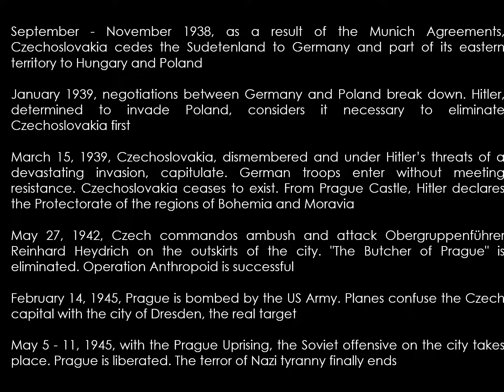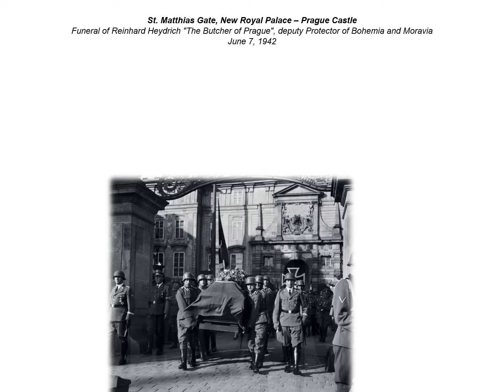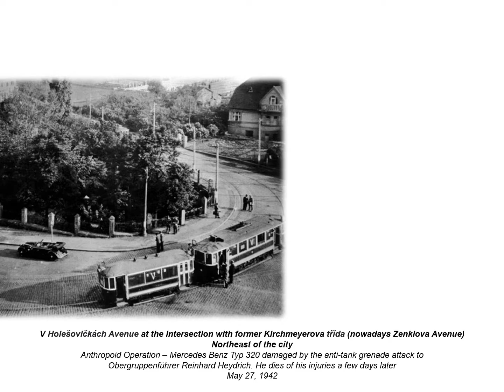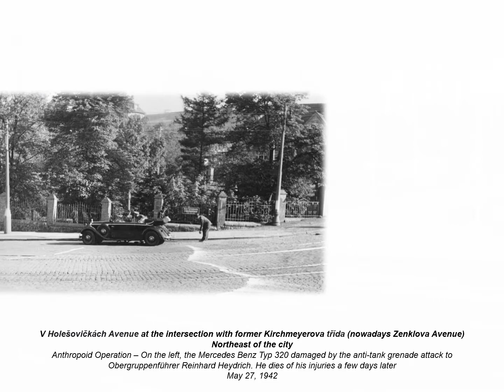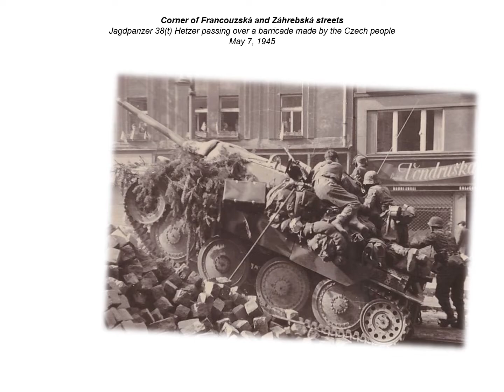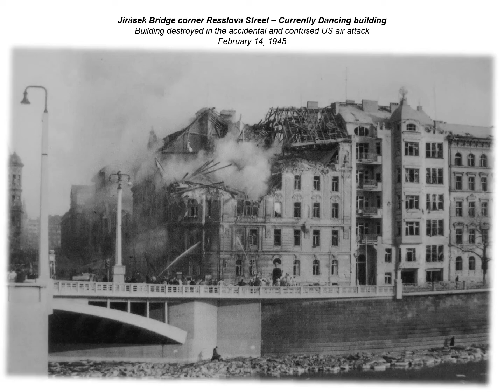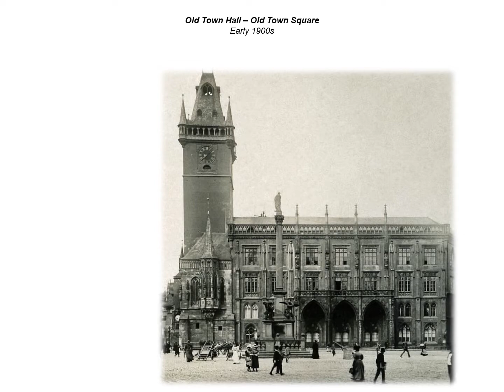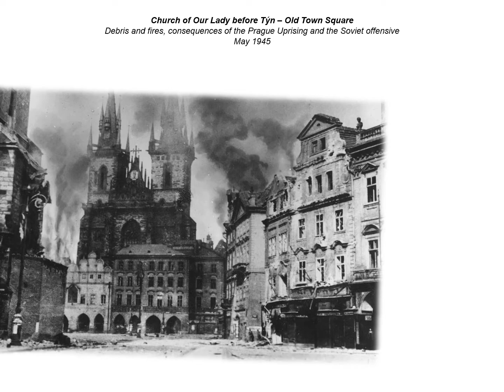PRAGUE WW2 - Then and now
THEN AND NOW CHANNEL by IGNACIO VEUTRO PRODUCTIONS, it is an apolitical channel that has absolutely no affinity towards any movement or party with extremist ideologies or actions, completely opposing physical and intellectual violence as a pretext to resolve any dispute between people, regardless of their beliefs and nationality.

In THEN AND NOW CHANNEL you will find a collection of videos that reflect the evolution of history from before WWII to the present day.

Historical pictures of places where the most important events took place, are compared as accurately as possible with current images from these same locations.
Your comments are very important and they will help me to continue improving the productions.